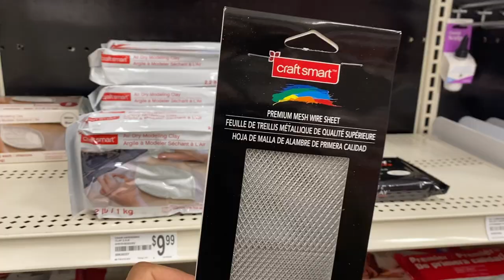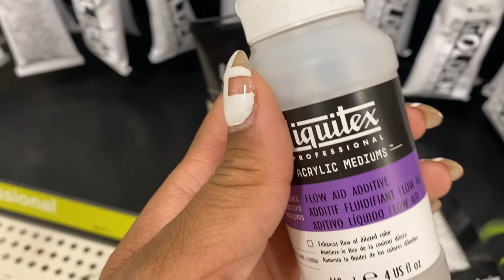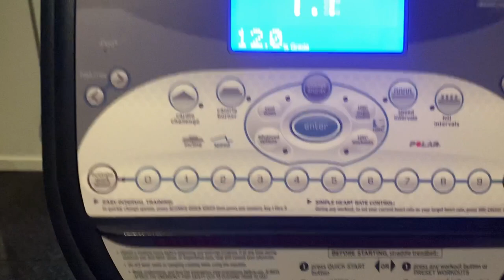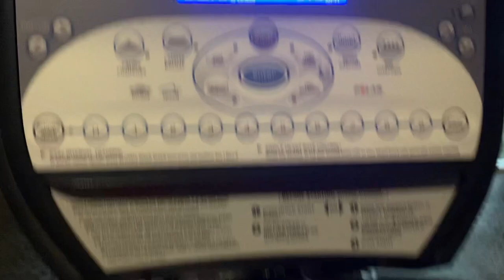Weekend Vlog | 2023 reset, running errands, Old Navy athleisure haul, no spend update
Weekend Vlog. Hope you enjoy!

XOXOXO

- Dr. Sha-Phawn